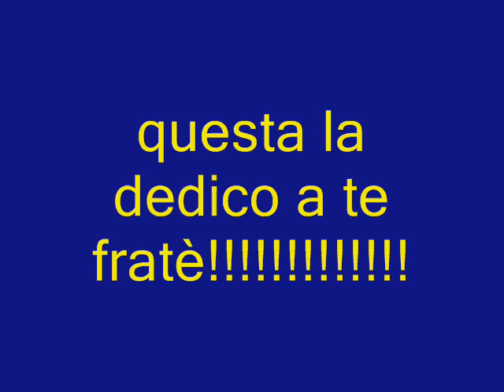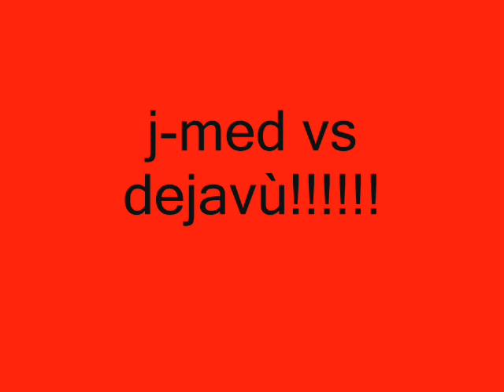j-med-apri gli occhi e vola!!!!!!!!!!!!!!!.wmv(j-med)dedicata a dejavù.).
?privacy.